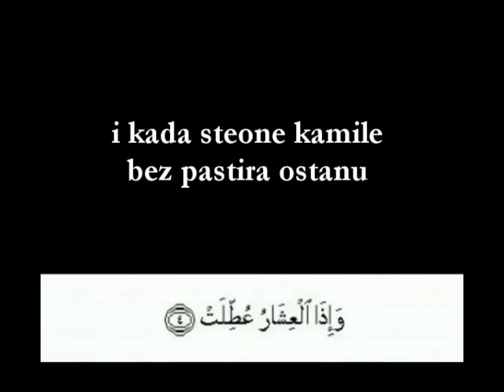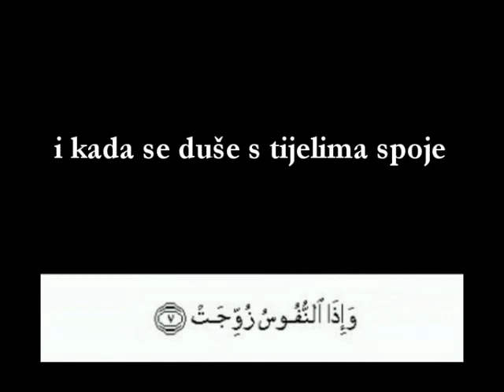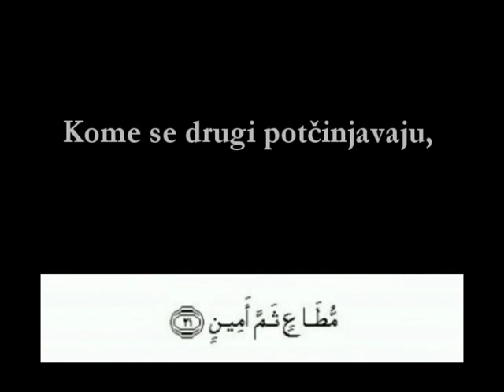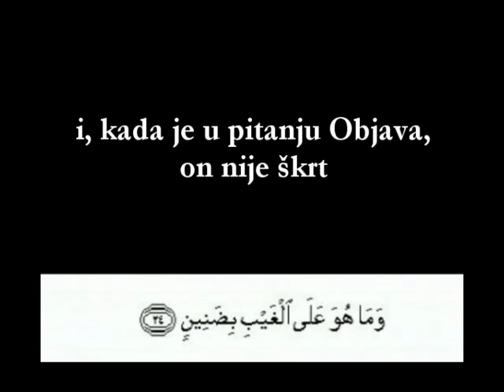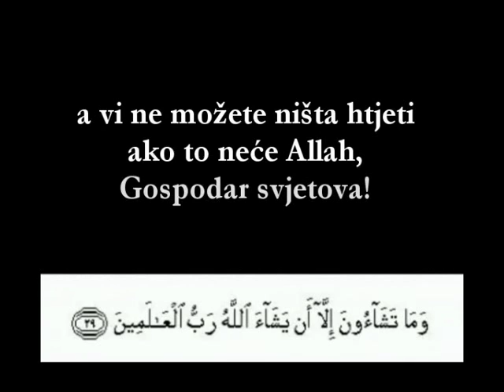081 At Takwir